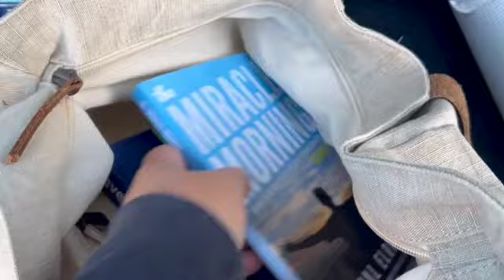Do These Six Things in Hal Elrod's Miracle Morning for Better Productivity, Focus, and Vitality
The Miracle Morning by Hal Elrod is a fantastic way to change your morning routine for greater energy levels, a higher frequency and a better mood.  He suggested six simple things to do each morning.  The acronym SAVERS is useful to remember.  Silence, Affirmations, Visualize, Exercise, Read, Scribe.  Elrod suggests that if we wake up just one hour earlier, then we can have time to do these things.  If you don't have an hour to spare, then do each of these things for just one minute.  Rising early is a common thread to success.  The benefits will be noticed within 30 days.

You can learn your choice of 51 foreign languages.